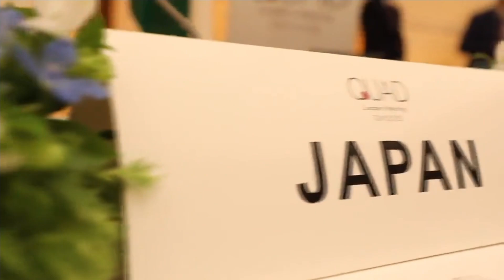Japanese stealth antenna for Indian warship: Nilgiri frigates, Next generation frigates & destroyers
Indo-Japanese defence cooperation: An interesting turn

Recently, the Indo-Japanese cooperation has taken a completely new turn. Post the QUAD submit, Japan has done a very big announcement in May 2022. The Japanese government has allowed the export of fighter jets, missiles to India and other countries. However, the agreement for the same was signed way back in 2015 between Japan and India. But this has gained momentum in as US and its allies want to reduce the dependency of Indian on Russia for defence import.

On back of this the Defence Minister Rajnath Singh and External Affairs Minister Dr S Jaishankar made an official visit to Japan for the second India-Japan 2+2 Ministerial Meeting on 7-10 September 2022.  During this meeting Japan and India agreed to cooperate on the transfer of the Unicorn system. Following the meeting, Rajnath Singh also visited the Japanese Navy’s Yokosuka base. There are reports that the defence minister has also inspected the Unicorn system mounted on the new destroyer, Kumano, and was likely briefed on its capabilities.

JS Kumano (FFM-2): Mogami-class frigate

The JS Kumano (FFM-2) is the second ship of the Mogami-class frigate of the Japan Maritime Self-Defense Force (JMSDF) which you are seeing on your screen. Just like Unicorn’s horn, you can see a horn shaped antenna mounted atop the pyramidal structure. If you compare this structure with Indian Navy’s warship you will find the Pyramidal structure which mounts the Israeli origin MF-STAR Radar, but the horn-shaped unicorn is missing. The image what you are seeing in front of your screen is a Japanese frigate but without unicorn.

UNIted COnbined Radio aNtenna (UNICORN)

Now, let’s try to understand UNICORN or UNIted COnbined Radio aNtenna (UNICORN) in more detail. It is also called the NORA-50 integration mast. It has a bar-shaped dome that houses the antennas for tactical data link, TACAN (Tactical Air Navigation System), and communications. The shape of UNICORN has been designed to reduce the radar cross section (RCS) and reduce the reflection of enemy radio waves, thereby further improving the stealth characteristic of warship. The unicorn can be integrated with Indian Navy’s warship such as existing Nilgiri class frigates Next generation frigates and destroyers